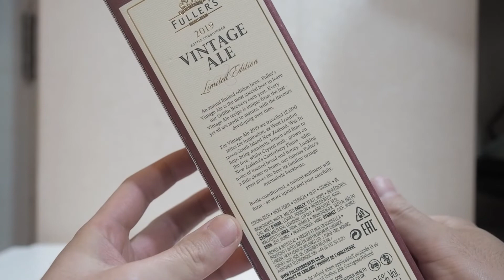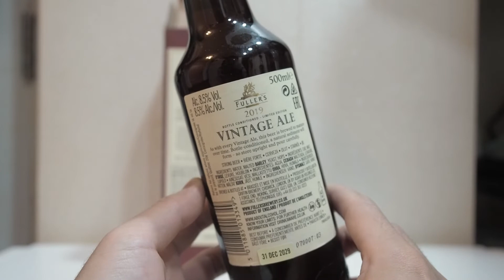Ep. T002 來自西倫敦的年度經典：Fuller's Vintage Ale (2019)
2019年，Fuller's的釀酒師們跨越18000公裡，從紐西蘭帶回了生長於坎特伯雷平原的焦糖麥芽，以及富含檸檬、柑橘香氣的Wai-Iti酒花，並把它大膽地乾投進了一款陳年大麥酒中。這，就是2019年的Fuller's Vintage Ale。